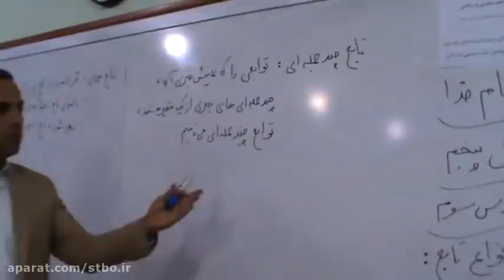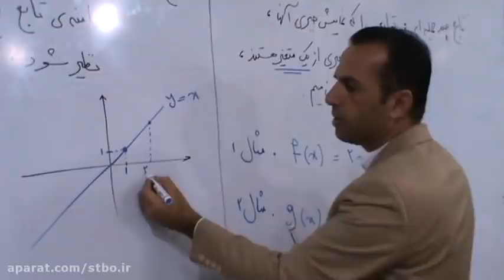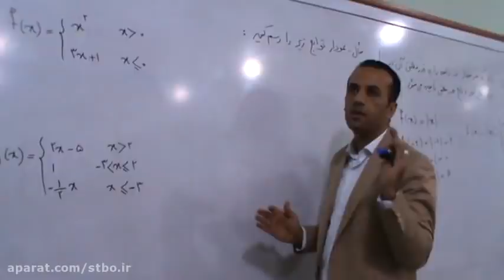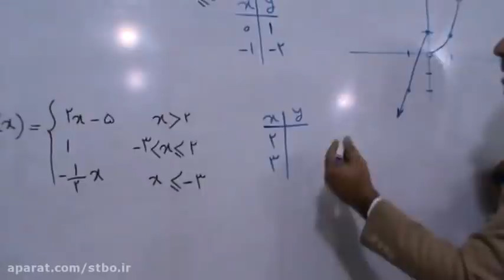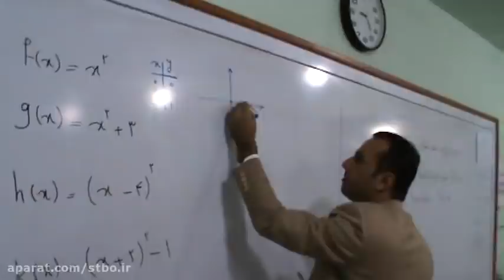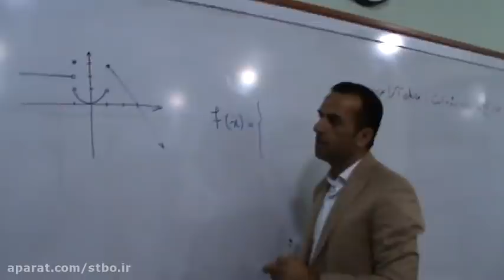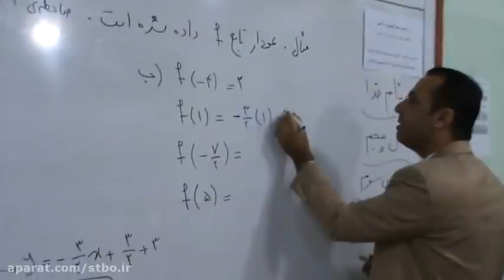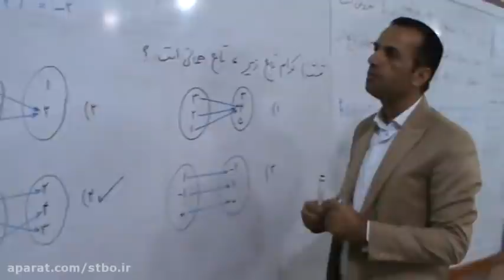Tenth Mathematics include new version of the teaching film by Instructor Seyed Mohammad Sadegh Mousa